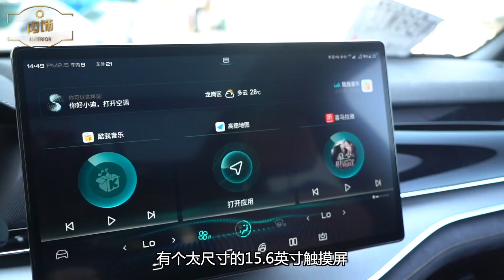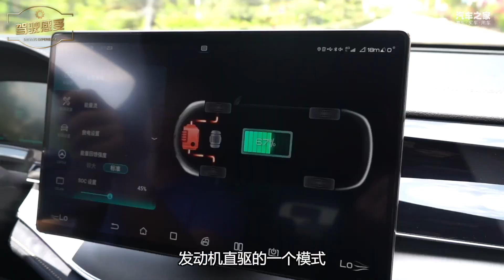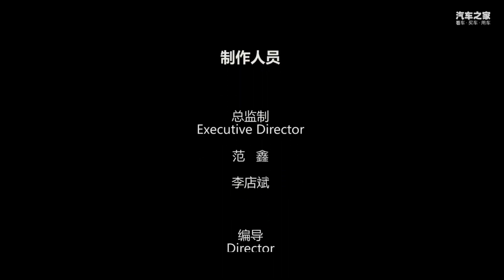试驾比亚迪BYD 唐DM-i，可油可电又静又省【汽车之家】